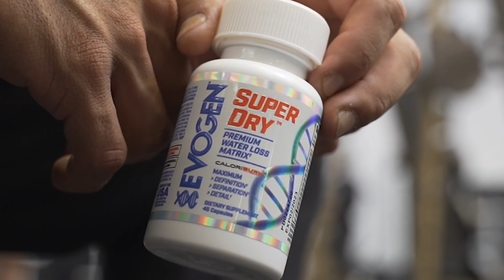Train with The Pro Creator: Hany Andrei & Derek Crush FST-7 Legs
19X Olympia winning coach and Evogen CEO Hany Rambod links up with Team Evogen Elite's IFBB Pros @derek Lunsford  @AndreiDeiu  at  49erfit in San Jose, CA  as they begin prep for the 2021 Season. The Pro Creator finally gets two together as he evaluates his physique and form with the FST-7 technique. Go behind the scenes as Hany the 2 Olympians put in work for an epic leg day.

For EXCLUSIVE Access to GREAT content like this SIGN UP for the Newsletter: